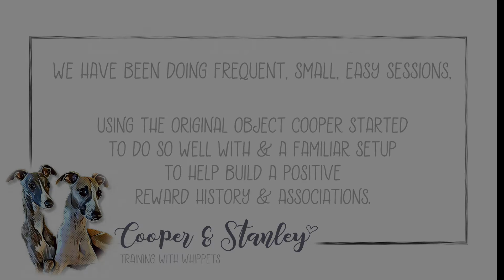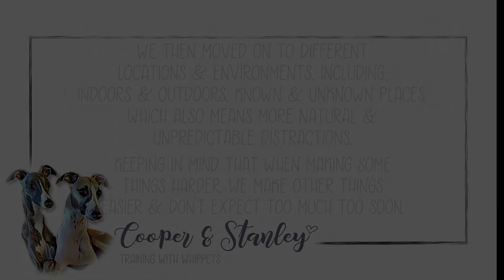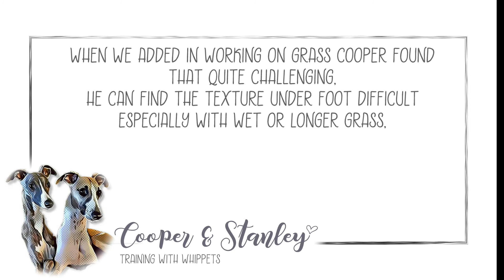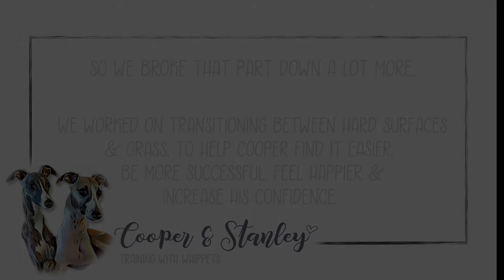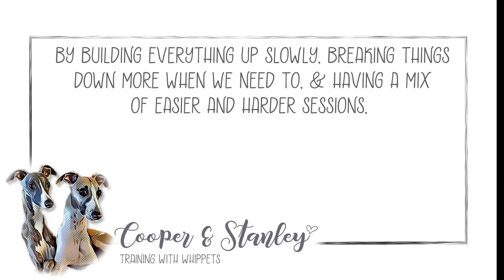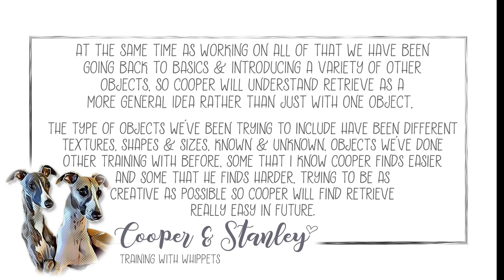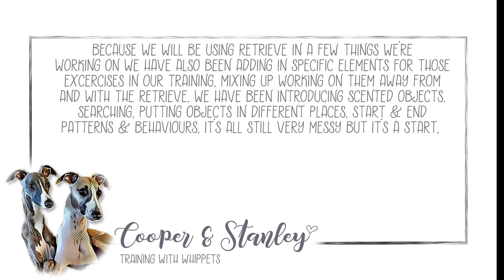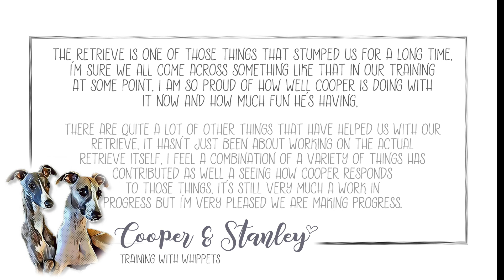Cooper Learning To Retrieve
We have spent a long time working on retrieve and have recently made some progress, this is a little of what we've been doing over the last few weeks.